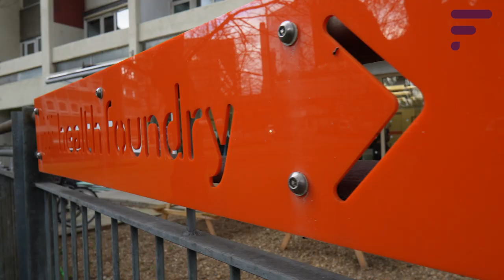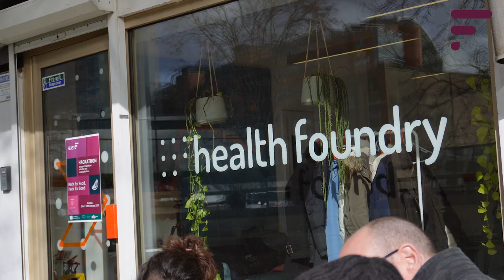Hackathon London - Challenges - Part 5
Meet Adam, the Membership and Engagement Officer at Bexley Mencap. Having walked in similar shoes, Adam possesses a deep understanding of the daily hurdles encountered by individuals with Learning Disabilities. During his participation in the London Hackathon, he openly discussed his personal experiences and the challenges he faces in accessing nutritious food, along with his strategies for overcoming unhealthy dietary choices. Through initiatives like Hackathons, FEAST aims to collaboratively develop technology-driven solutions that empower individuals with learning disabilities to lead healthier lives that are on par with others.